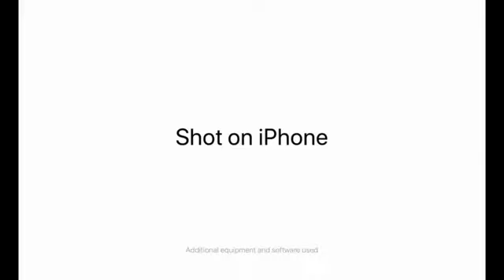December 29, 2020